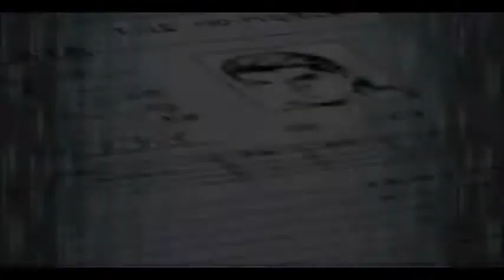KOF R.O.N. Episode 3 part 1 (no subs)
Nameless:RurouniStarchild
Angel:ImmaRobotYo
Rugal: IoriGaara
K': IoriGaara
Kula:ImmaRobotYo
Maxima:IoriGaara
Whip/Muchiko :Iruka Lucia
Diana: Pukines
Isolde: Pukines
Heidren: Scrik
Leona: Pukines
Ralf:RurouniStarchild
Clark: IoriGaara

Diana mugen created by Sky79

Episode 3 : Painfull Memories

K' and his team when to Torres vedras to enjoy a festival, remebering past events.
In the mean time The Ikari team is investgating who attacked Krauser